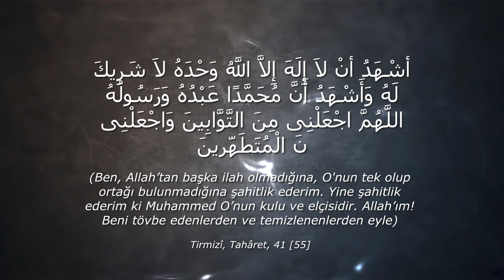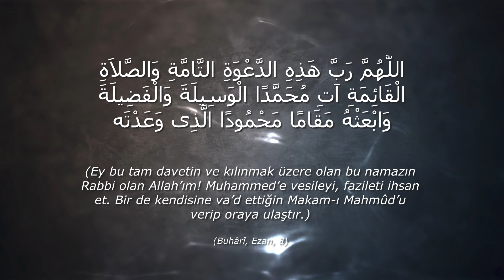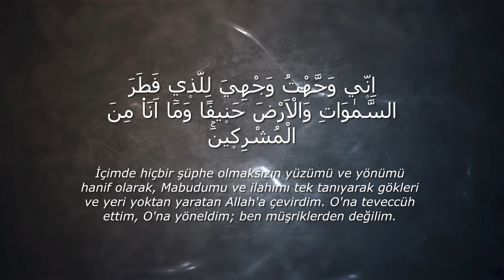İmanın İkiz Kardeşi: Namaz | Namazda Derinleşmenin Yolları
Namaz, dinin direği ve imanın ikiz kardeşi. Peki sizce gerçekten namazlarımıza yeterli hassasiyeti gösterebiliyor muyuz?

Bu videomuzda, namazın önemini ve namazda derinleşme yollarını ayet ve hadislerden örneklerle anlatmaya çalıştık.

İstifadeye medar olması ümidiyle...

00:00 İmandan Sonraki En Önemli Mesele: Namaz
00:57 Namazla İlgili Üç Önemli Kavram
05:30 Namazımızı Nasıl Daha Kaliteli Hâle Getirebiliriz?
07:21 Namaza İlk Hazırlık: Abdest
10:28 Namaza Davet: Ezan
13:04 Farz Namazın Başlamak Üzere Olduğunu Haber Veren Çağrı: Kamet
14:50 Gayba Ait Bir İş: Niyet

Maddi destekte bulunmak ve daha geniş çaplı çalışmalar yapabilmemize katkı sağlamak için "Katıl" butonu üzerinden bize destek olabilirsiniz:

Maddi destekleriniz websitemizdeki içerik üretimi için gerekli araştırmaları yapmak, yazıları yazmak ve editöryel açıdan hazırlamak için kullanılmaktadır. Daha fazla bilgi için "Katıl Özelliği" videomuzu izleyebilirsiniz.

🔊Kanalımızın YouTube üzerinden sağlanan reklam gelirleri yine kanalımız için kullanılmaktadır.